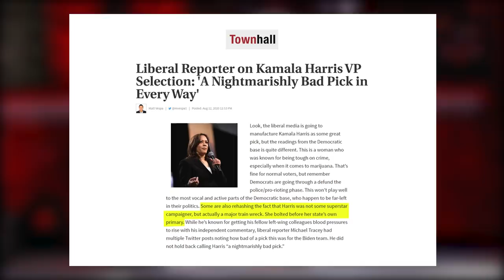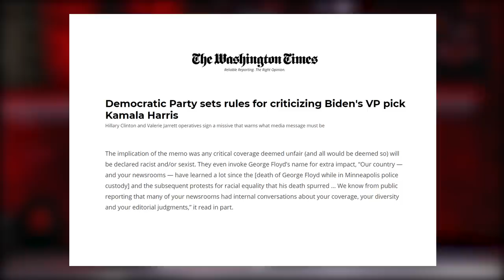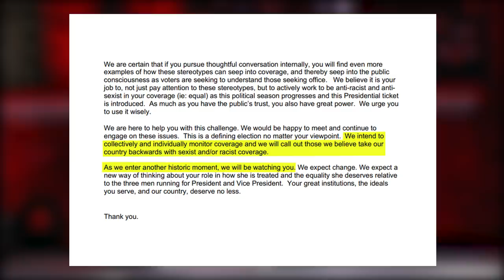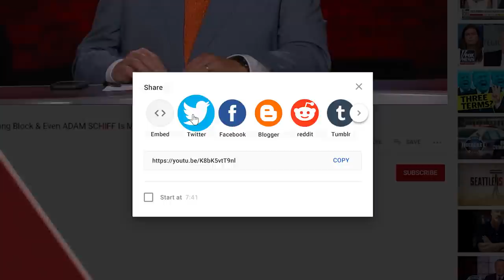ACTUAL Opinions On Kamala Harris For Vice President | Breakdown | Huckabee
Kamala Harris is Joe Biden's Vice President pick. She has the most liberal record in the Senate, so you would think Democrats would be thrilled with this choice. Well, think again. This is what Democrats really think of Kamala Harris. Don't miss the LATEST Breakdown!